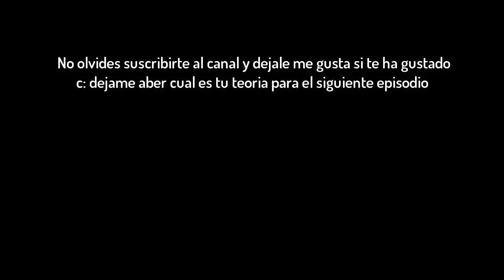SE TERMINÓ! LO VA A DEJAR SI ERA SU HIJO? SPOILER EP 14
This is only my review of beautiful serie Love is Science